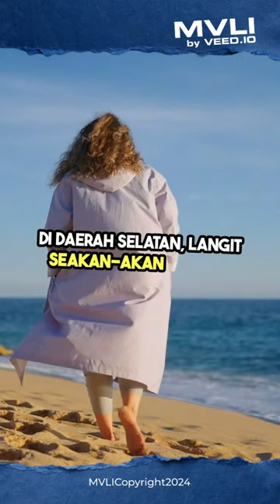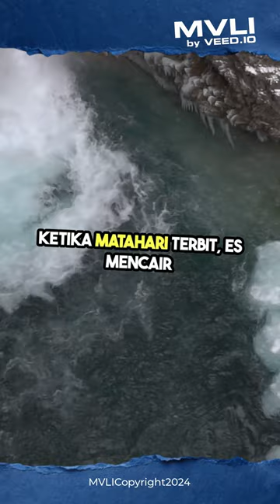Ledakan Siberia masih menjadi misterri hingga kini!!!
Hallo semua selamat datang di youtube MVLI chanel ini membahas kejadian unik terkini hinggal masa lampau
jangan lupa tinggalkan komentar di video yang kalian tonton.. selamat menonton

suport by VEED.IO